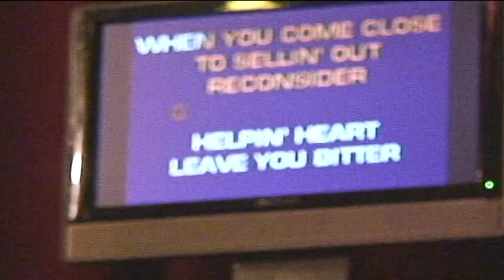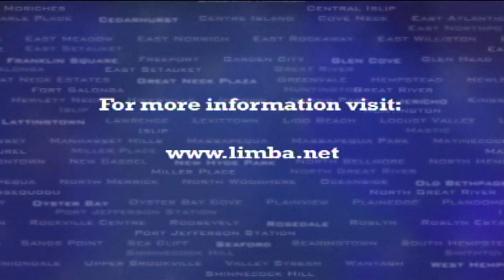Mixing Business and Pleasure at Dave and Buster's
LIMBA heads to Dave & Buster's for a Karaoke Networking Night.  As social events seem to make for better business interactions, men and women from different businesses connect while singing karaoke and dancing the night away.  Some participating companies include Louis Marketing Group, Pro-Image Group Inc, Jungle Bob's Reptile World, and the Huntington Independence Party.

Featured Interviews:
Linda Louis, Louis Marketing Group
Ernie Fazio, LIMBA
Rick Portes, Pro-Image Group, Inc.
"Jungle" Bob Smith, Jungle Bob's Reptile World
Steve Schwimmer, Renaissance Services
Kenneth Bayne, Chairman, Huntington Independence Party